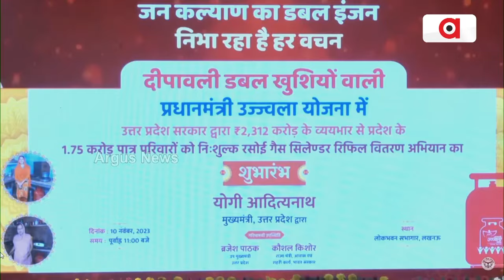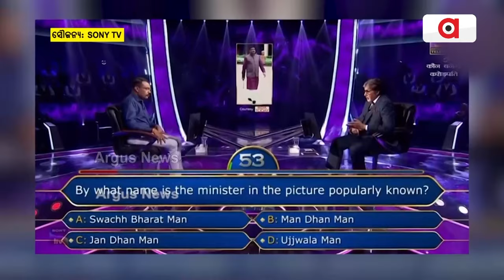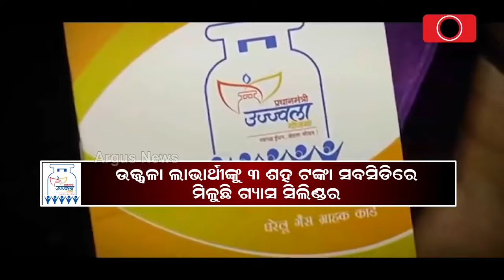ୟୁପିରେ ଉଜ୍ବଳା ଲାଭାର୍ଥୀଙ୍କୁ ଦୀପାବଳି ଉପହାର || Diwali Gift To Ujjawala Beneficiaries In UP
ଦୀପାବଳି ଅବସରରେ ଉତ୍ତର ପ୍ରଦେଶ ଉଜ୍ଜଳା ଲାଭାର୍ଥୀଙ୍କୁ ମିଳିଛି ଯୋଗୀ ସରକାରଙ୍କ ବଡ଼ ଉପହାର । ଗରିବ ହିତାଧିକାରୀଙ୍କୁ ବର୍ଷରେ 2ଟି ମାଗଣା ରୋଷେଇ ଗ୍ୟାସ୍ ସିଲିଣ୍ଡର ବିତ୍ତରଣ ଅଭିଯାନର ଶୁଭାରମ୍ଭ କରିଛନ୍ତି ମୁଖ୍ୟମନ୍ତ୍ରୀ ଯୋଗୀ ଆଦିତ୍ୟନାଥ ।

ୟୁପିରେ ଉଜ୍ବଳା ଲାଭାର୍ଥୀଙ୍କୁ ଦୀପାବଳି ଉପହାର || Diwali gift to Uzwala Beneficiaries in UP